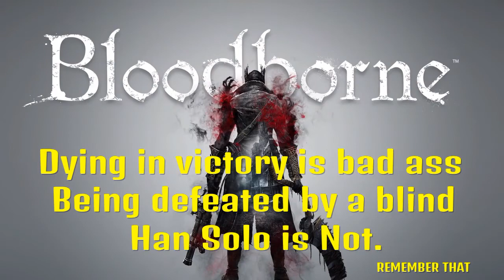Bloodborne Part 12 - Bloodstarved For Attention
As I continue to look around Old Yharnham, I came across a creepy old church and a way to summon my buddy Alfred. As Alfred and I investigate the church we were greeted by a most unkind host another boss named the Bloodstarved Beast. This thing is fast, strong, and extremely poisonous, but after a harsh battle the Bloodstarved Beast was defeated. at a price.